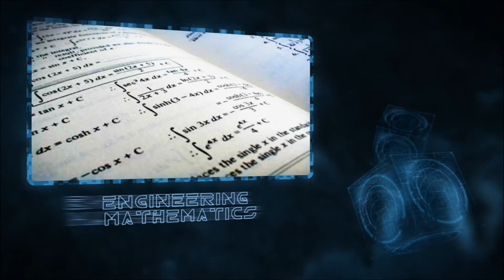7th DTMNCEQS Teaser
Dare to be the next DTMNCEQS Champion!

This year, Don Tomas Mapua Civil Engineering Quiz Show goes national!

4 Categories
3 Rounds of Elimination

Who will stand proud as the 7th DTM Champion this year?
Witness one of the most awaited Civil Engineering Quiz in the Philippines.

Save the date: November 22, 2013 at Mapua Institute of Technology Makati Campus